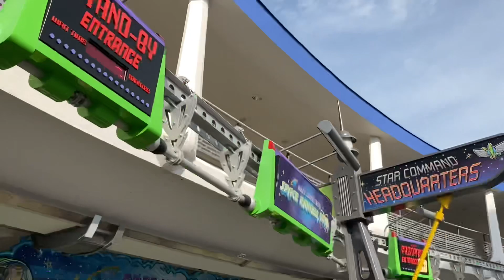Rope Drop at Magic Kingdom on July, 28, 2021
Crowds are back! Take a look for yourself.  Manny records the crowds as he does 3 rides in the first hour at Magic Kingdom.